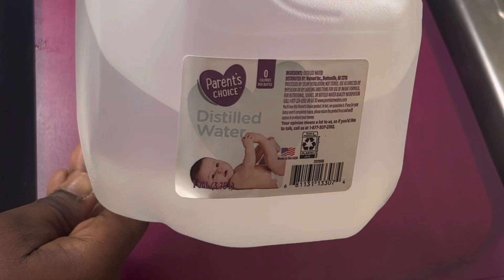Baby solid food (3)ingredients | brain development weight gain baby food | oat apple porridge puree